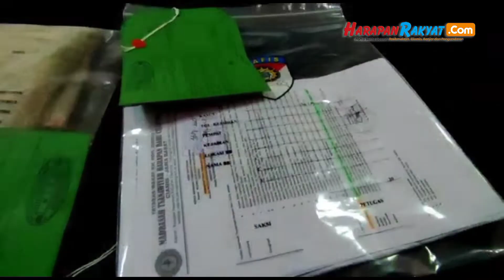Ini Tersangka Susur Sungai yang Tewaskan 11 Siswa MTs di Ciamis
Reporter : Fahmi
Editor.     : Ferry
Vo.          : Nita